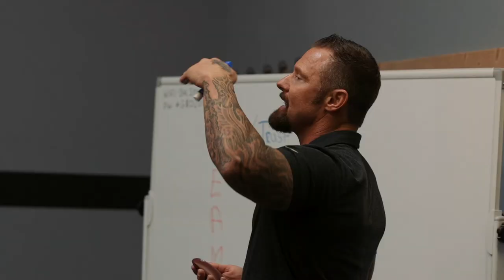LTD BK Strength Highlights 1